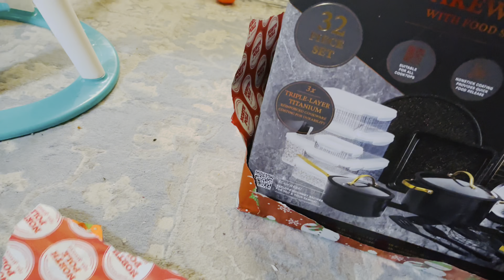Jj & Jaden | Opening Christmas Gifts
Jaden first Christmas ❄️❄️❄️
Jj gets what he wants from santa😍😍😍
And ofcourse mommy is the winner this year😅😅😅 daddy gets what he want from 3 years ago (the tv) will upload it later soon the unboxing and set up with kuyas